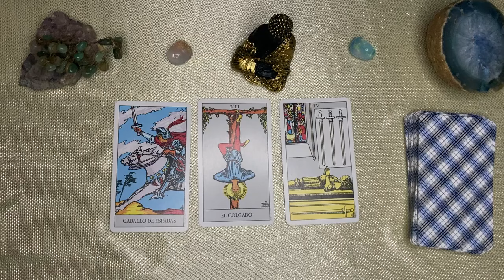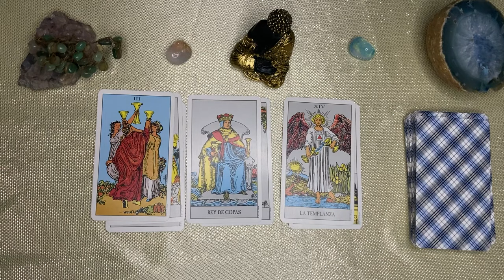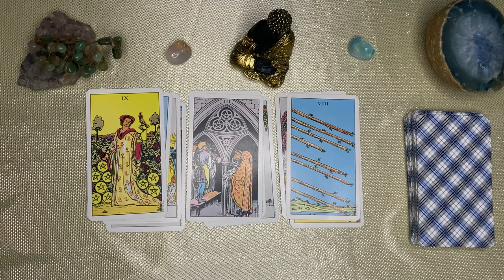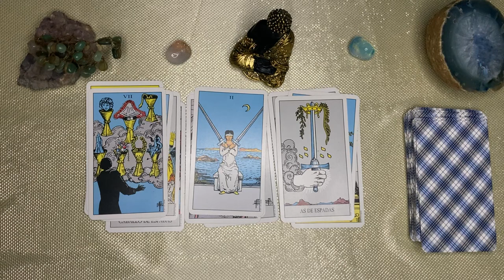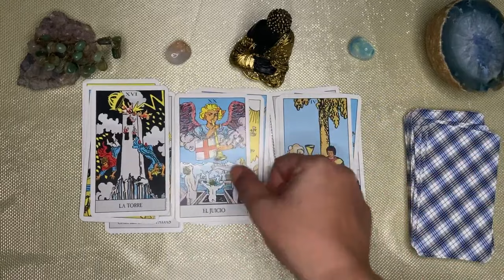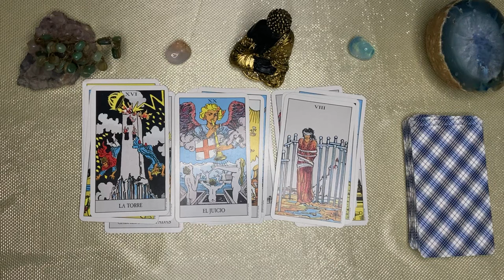Géminis🌙🌞 AL ROJO VIVO! ALGUIEN CRUZÓ EL PUNTO DE NO RETORNO Y AHORA SE LAMENTA POR TI CAMBIO